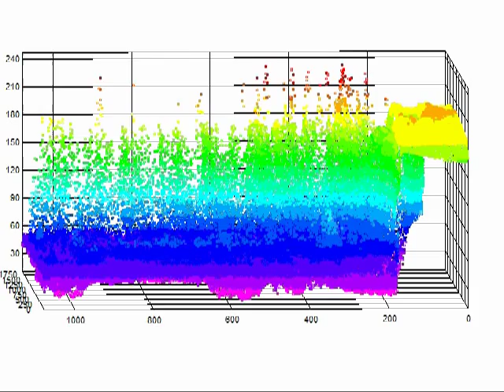C Plot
Scatter Plot